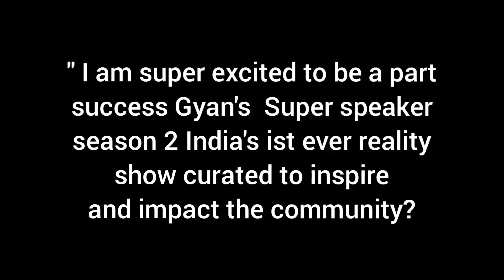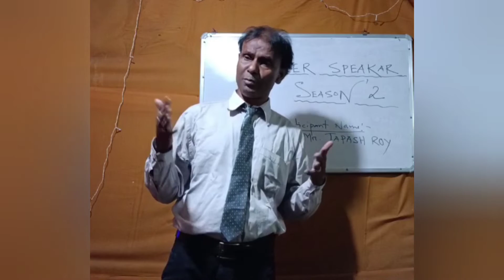# SUPER SPEAKAR SEASON'2